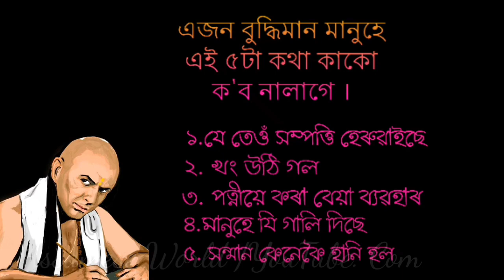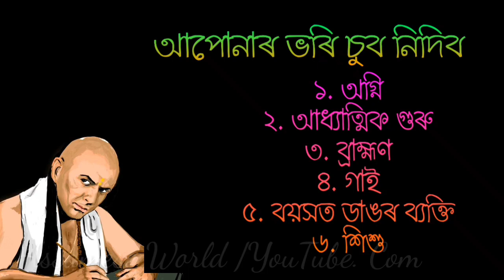দৰিদ্ৰতাৰ মুখ নেদেখি জীৱনত সফল হ'বলৈ এইটো বস্তু সদায় গুপুত ৰাখিব ।।